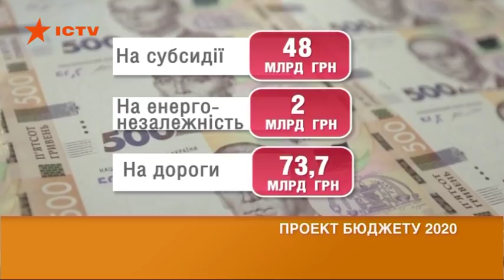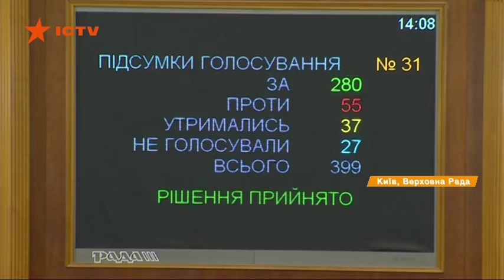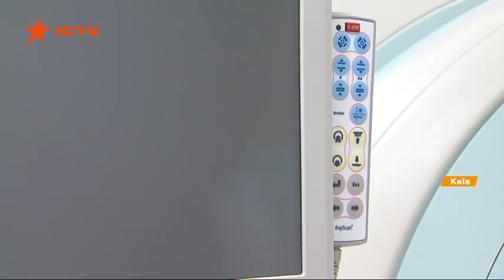Факты ICTV - Выпуск 15:45 (14.11.2019)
Факты ICTV – последние новости Украины и мира на 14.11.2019. В новом выпуске программы Факты ICTV смотрите: Верховная Рада приняла бюджет 2020; как будет действовать концессия в Украине; в России студент устроил стрельбу в колледже.